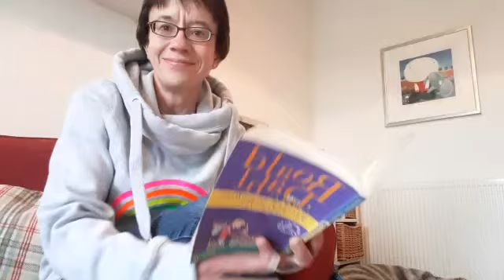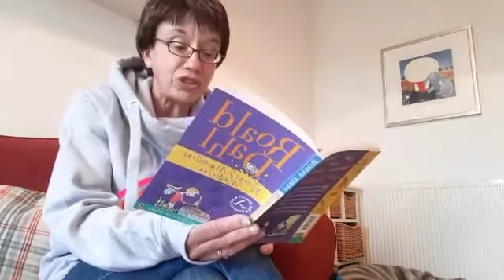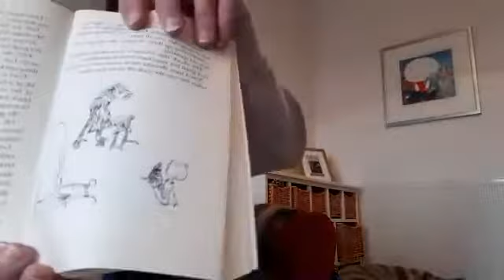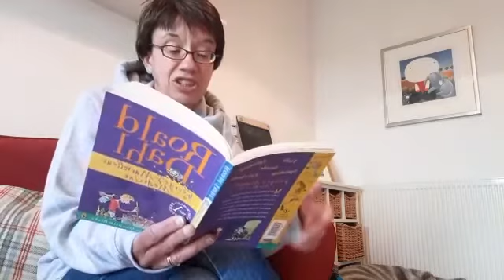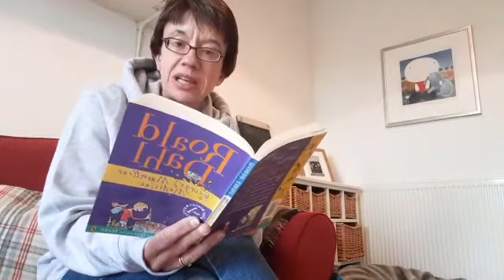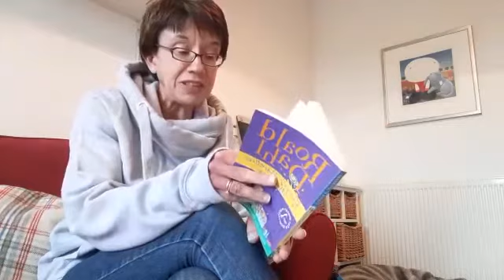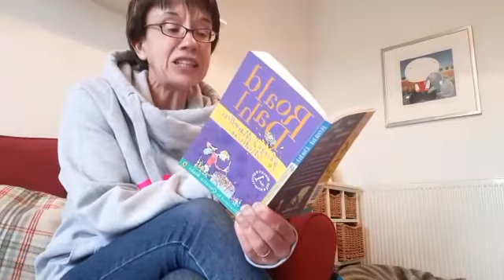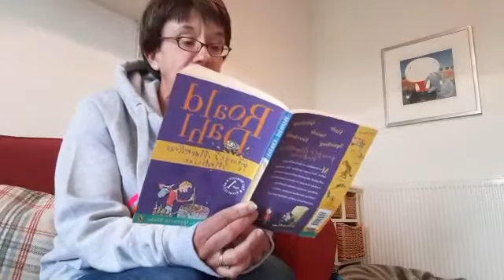George’s marvellous medicine- chapter 6 & 7